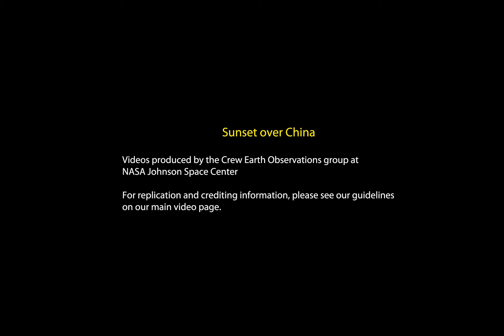Sunset Over China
Sunrise over China seen from the International Space Station.

Credit: NASA